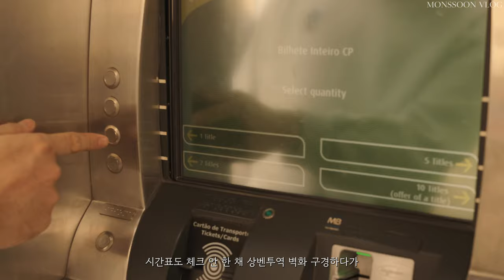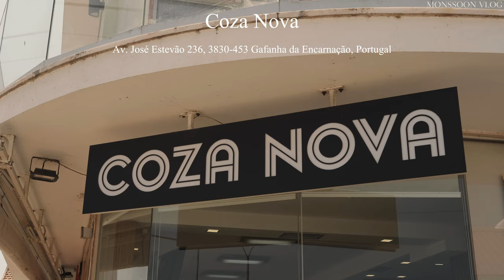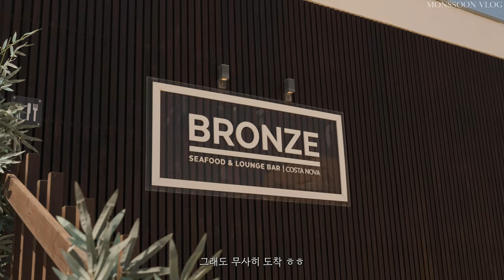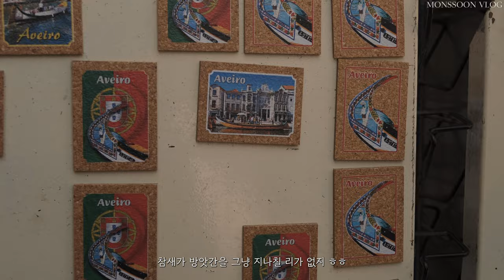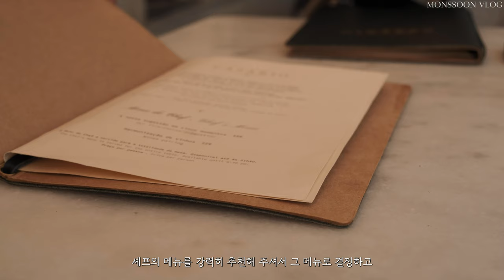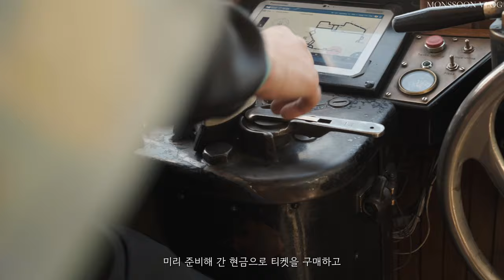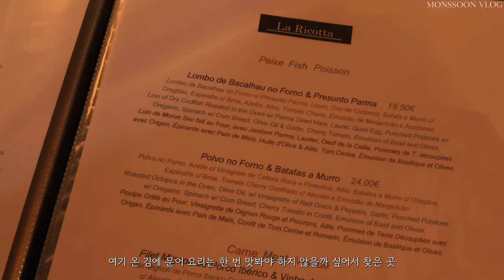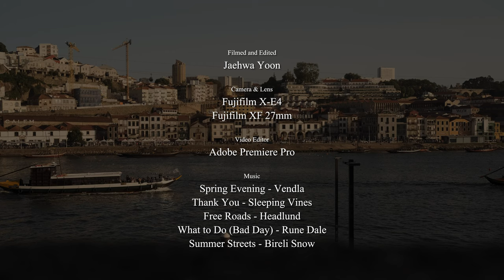Porto trip VLOG | Aveiro, Costa Nova, dinner overlooking the Douro, view from the wooden tram [Eng]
*Please watch in 2160p (4K) and turn on auto-translate if you need to. :)

Hello everyone, this is Monssoon.
Today I welcome you with part 2 of our trip to Porto. :)

I hope you enjoy today's video and have a happy weekend as well.

Time Stamp
00:00 Preview
00:40 On the way to Aveiro
02:12 Sightseeing in Costa Nova
06:47 Aveiro
08:42 Last dinner overlooking the Douro River
12:57 Night view from Serra do Pilar
14:23 Morning walk
15:25 Take Wood Tram No. 1 and take a walk along the riverside
19:45 Tour Bolhao Market
21:20 Last meal
22:22 Goodbye Porto!